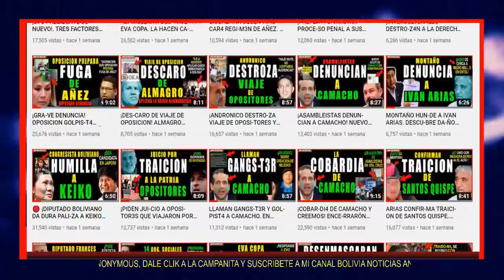¡EVA COPA SE HUN-D3! CRECE DISCONFORMIDAD, INICIAN BLO-QUEOS EN EL ALTO